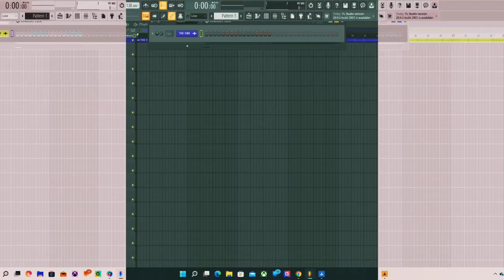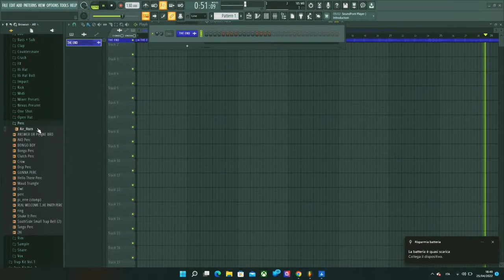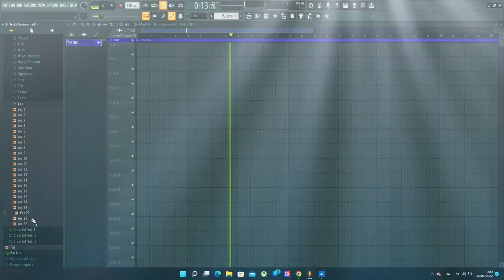808 Melo x Fivio Foreign x Central Cee 'THE END' Drum Kit | (Drill/Trap) | *Super Drum Kit* | 2022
808 Melo x Fivio Foreign x Central Cee     'THE END' Drum Kit  (246MB)

*Contents*

-808 (11)
-Bass + Sub (6)
-Clap (9)
-Countersnare (9)
-Crash (7)
-Fx (40)
-Hi Hat (12)
-Hi Hat Roll (6)
-Impact (1)
-Kick (12)
-Midi (66)
-Mixer Present (25)
-Nexus Present (16)
-One Shot (71)
-Open Hat (5)
-Perc (20)
-Rim (4)
-Sample Loop (25)
-Snare (13)
-Vox (22)